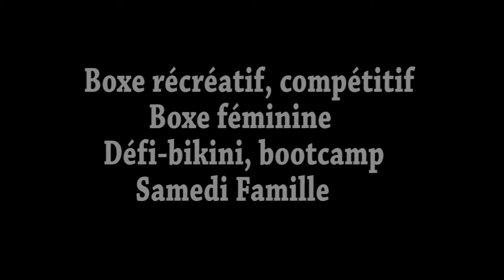Mits Jay et Jakob 13 06 2017 Club BG , équipe DOOM